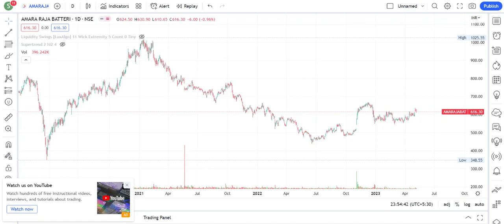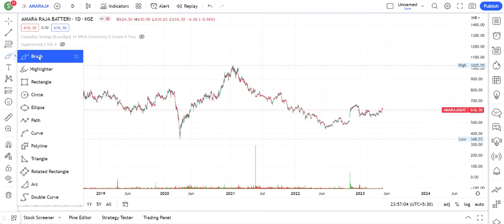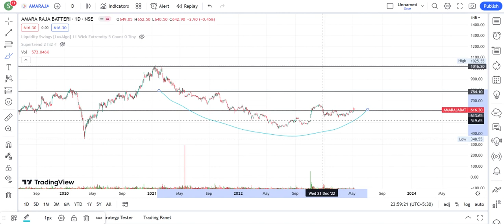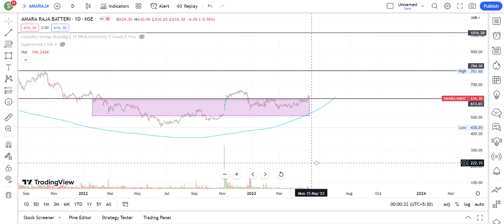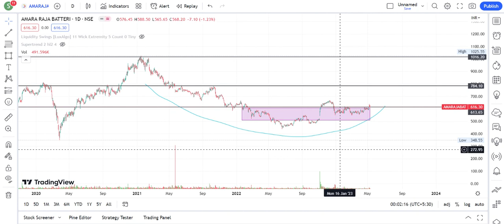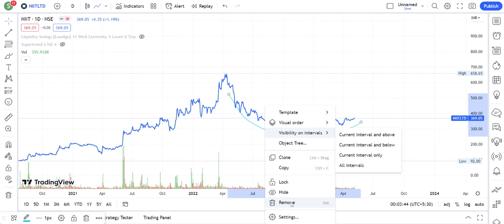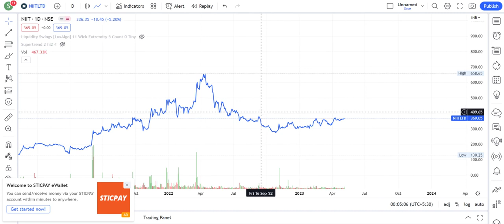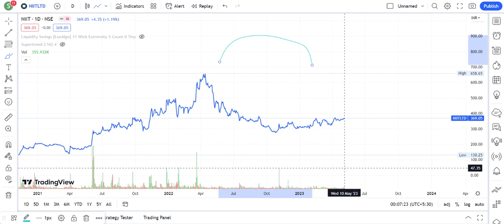Rounding Bottom Chart Pattern